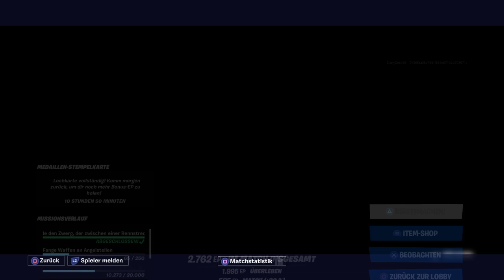Cameo Chic skin Got that! WOW O:Fortnite_challenge